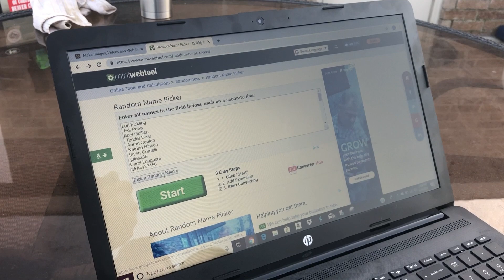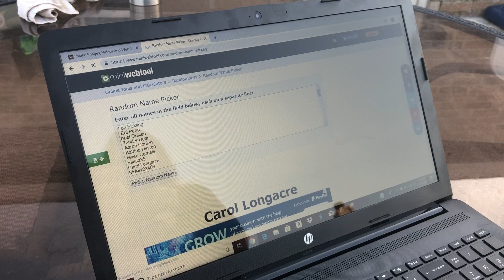Winner, winner ABT dinner - um, appetizer? Jalapeno popper give-away as we hit 125 subscribers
So, our 1st video was an introduction to our channel and we showed all of the grills and smokers that we have that we will be using on our channel. At the end of the video we promised that we would give away some ABT's (Atomic Buffalo Turds) to one lucky subscriber when we reach the first milestone Dustin picked out - 125 subscribers. Well, earlier this afternoon we hit 125 so this is the video of the random generator tool we use to pick the lucky winner.

For that we will give away a whole, slow smoked brisket!